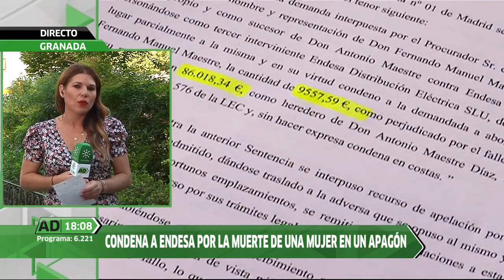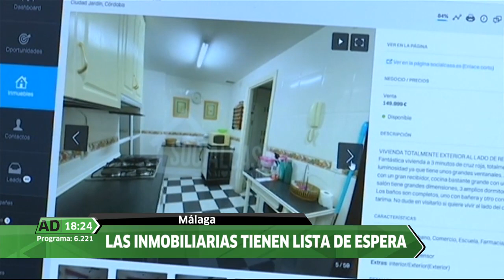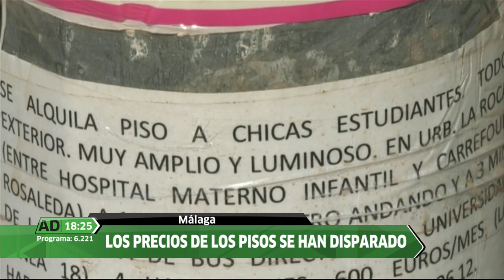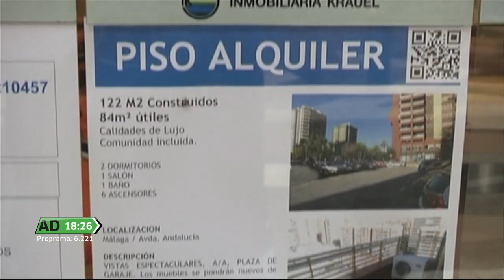Andalucía Directo | Jueves 13 de octubre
"Andalucía Directo" se ha ocupado, en primer lugar, del clima de tensión durante la declaración en el juzgado del presunto autor del atropello múltiple en Gibraleón. También, desde Chipiona, en la provincia de Cádiz, de las expectativas del sector de la flor cortada, que tiene puestas sus esperanzas en el Día de los Difuntos. La situación del alquiler en Málaga, que se ha encarecido mucho en los últimos meses, y dificulta sobre todo a los estudiantes. La condena a Endesa como responsable de la muerte de una mujer durante un apagón. La pervivencia de la artesanía tradicional en Castro del Río (Córdoba), que celebra una muestra en los próximos días. Y la recogida de la castaña en el malagueño Valle del Genal, donde un panadero de Pujerra elabora el único pan de castaña de Andalucía. Y otros muchos temas., en "Andalucía Directo".